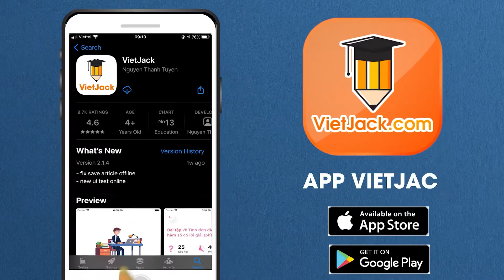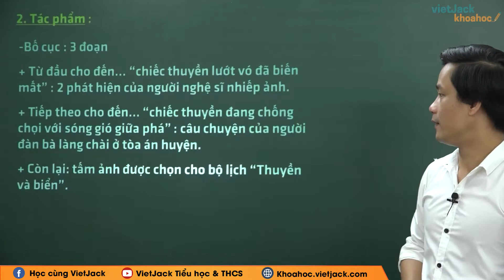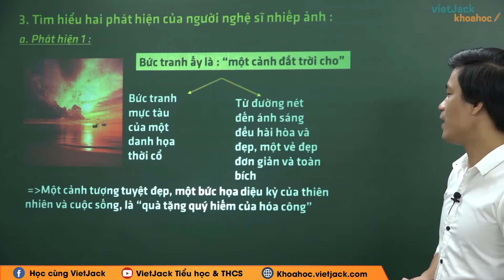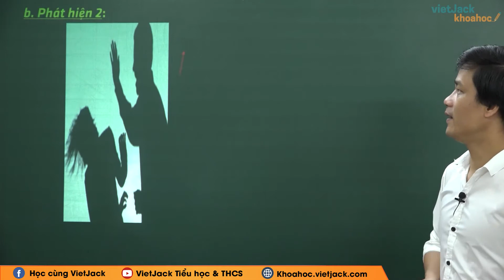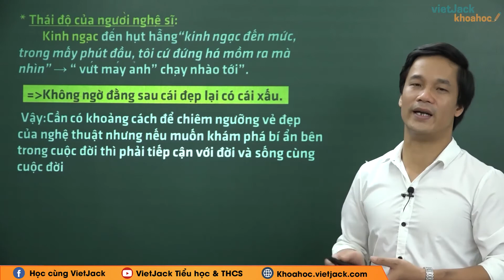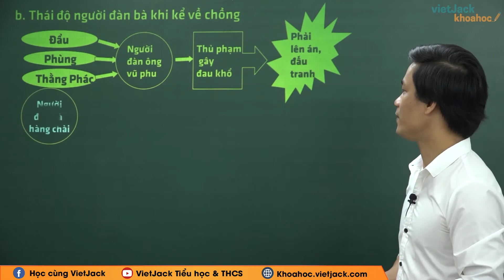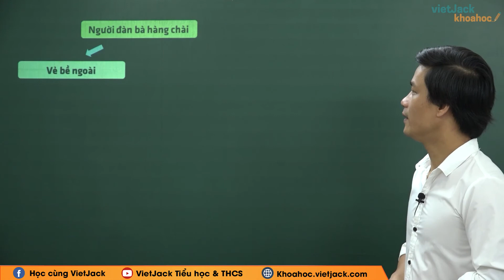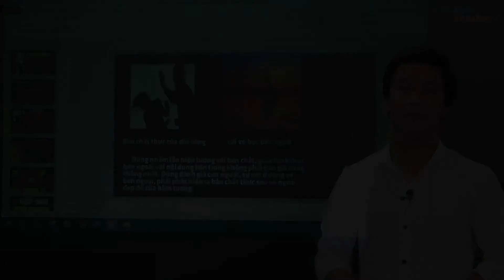Chiếc thuyền ngoài xa - Ngữ Văn 12 - Thầy Nguyễn Thanh Bình (HAY NHẤT)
Ngữ văn 12 - Chiếc thuyền ngoài xa

Chiếc thuyền ngoài xa là bài học quan trọng trong chương trình luyện thi THPTQG môn Ngữ văn . Trong bài giảng này, thầy sẽ giúp các em tìm hiểu tất cả các kiến thức trọng tâm nhất bài học. Từ đó, các em sẽ giải các dạng bài tập từ cơ bản nhất đến nâng cao. Các em chú ý theo dõi bài học cùng cô nhé !